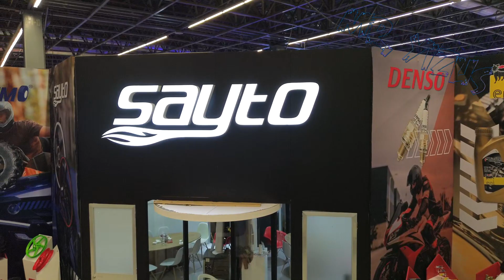EXPO MOTO 2024 - DRONE VIEW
Una vista rapida a expo moto 2024
Muchas marcas nuevas y muchas Marcas faltaron 😐
No estuvo tan Mal.